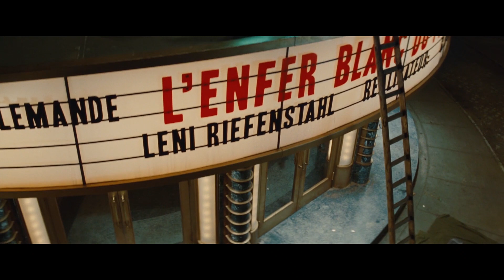How Quentin Tarantino Made The Wackiest WW2 Film Ever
What makes Inglorious Basterds a great film? Instead of giving you my theory, let's learn straight from the source! Listen to Quentin Tarantino talk about how he created this film!

Inglourious Basterds is a 2009 war film written and directed by Quentin Tarantino and starring Brad Pitt, Christoph Waltz, Michael Fassbender, Eli Roth, Diane Kruger, Til Schweiger and Mélanie Laurent. In Nazi-occupied France during World War II, a plan to assassinate Nazi leaders by a group of Jewish U.S. soldiers coincides with a theatre owner's vengeful plans for the same.

ABOUT BEHIND THE CURTAIN
This channel is a way for me to share the best nuggets of knowledge for filmmakers I find. It's an attempt to take a look inside the greatest films and TV shows and learn from the creators themselves how they do what they do.

Quentin Tarantino Explains His Approach to Writing and Filmmaking